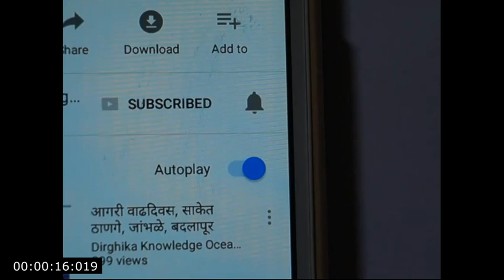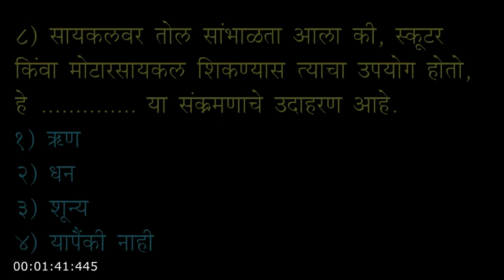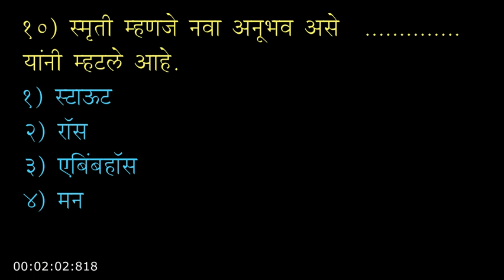Mahatet बालमानसशास्त्र व अध्यापन भाग ६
Cdpo Exam , महिला व बालविकास परीक्षा,

Child psychology, psychology, educational psychology,
बाल मानसशास्त्र, मानसशास्त्र, शैक्षणिक मानसशास्त्र,